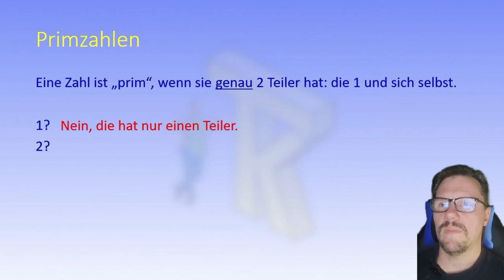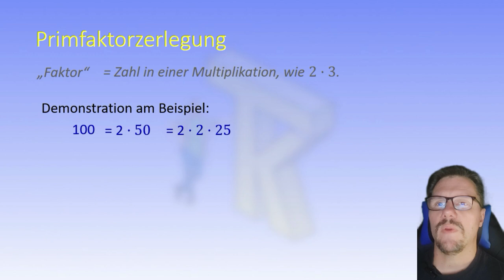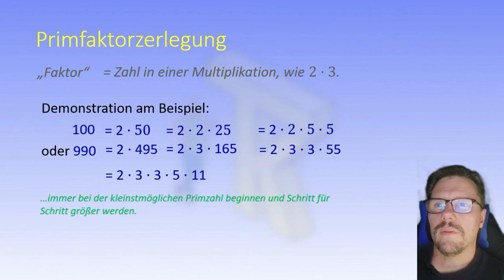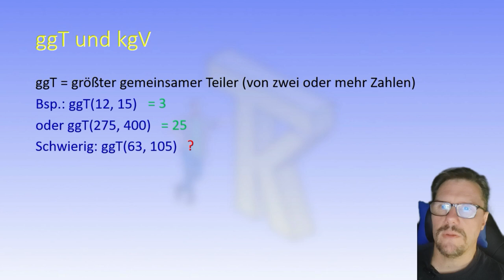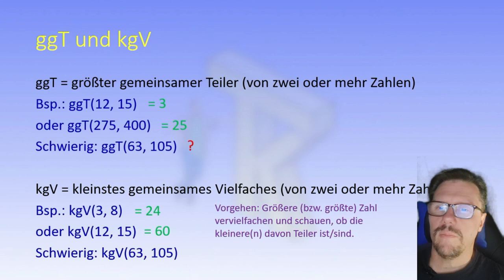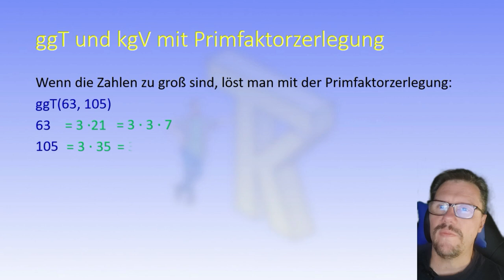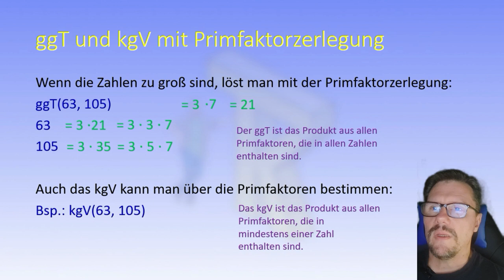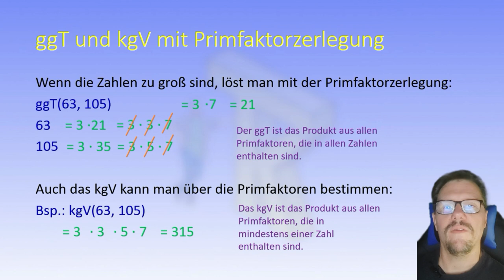ggT und kgV mit Primfaktorzerlegung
Kapitel:
1. 0:31 Was sind Primzahlen?
2. 1:54 Was ist eine Primfaktorzerlegung?
3. 3:54 Was sind ggT und kgV und wie bestimmt man sie in einfachen Fällen?
4. 6:37 Wie bestimmt man ggT und kgV mit der Primfaktorzerlegung?

Zielgruppe:
Mathematik, Gymnasium, Sek. I, ca. 5. oder 6. Klasse